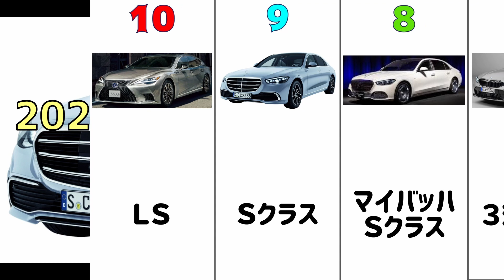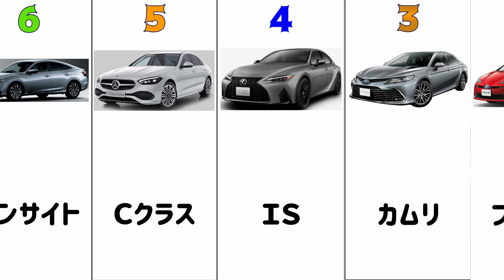【2022 12月】【セダン】 【新車】 【人気ランキング】 【TOP10】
今回は、2022 12月セダン 新車 人気ランキング TOP10を紹介します。

Cクラスや３シリーズなど人気のセダンがランクインした。
動画になっています。